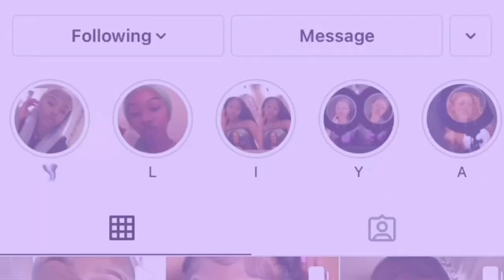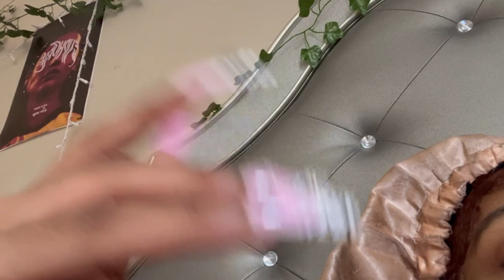Q&A | Seafood Mukbang🦀| TIPS ON BECOMING A WIG INFLUENCER| OPINIONS & MORE